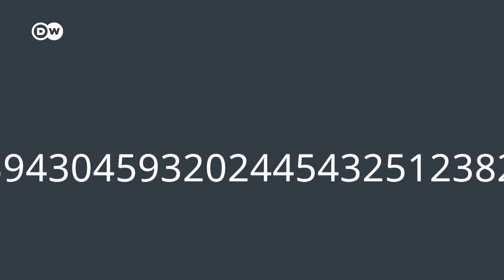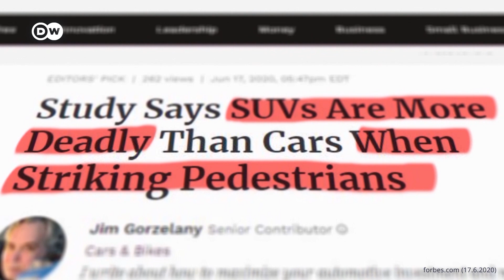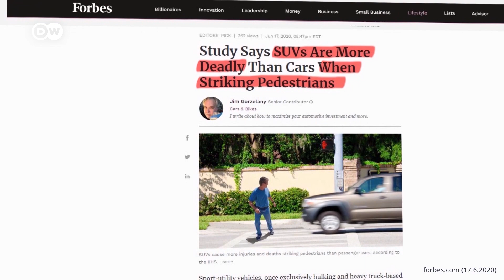Városi terepjárók | Joggal népszerűek?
A SUV népszerűsége megállíthatatlan. Néhány éve még azt sem tudtuk, mi az, most pedig már szinte minden harmadik eladott autó az EU-ban városi terepjáró. Gyártásuk nem sokkal drágább, mint a hagyományos autóké, viszont 40-50%-kal drágábban lehet őket eladni. Ez azonban csak az érem egyik oldala. Mi ösztönzi a vásárlókat és milyen veszélyeket rejthet egy SUV? Erről szól a MISSION EARTH legutóbbi epizódja.